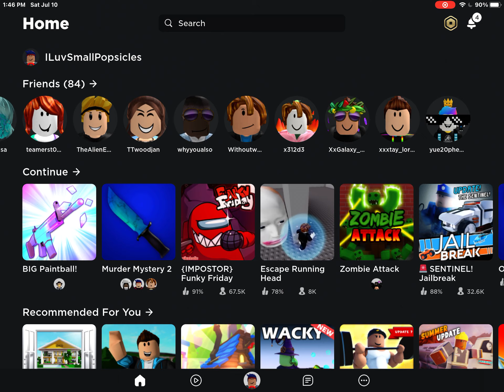campers are taking over… grinding for dark matter gun - part 3